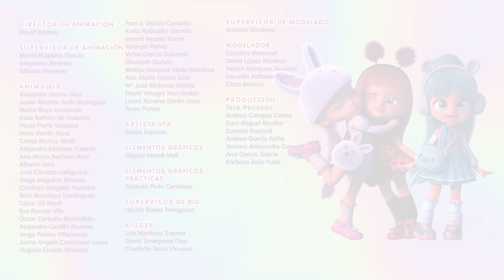🥳🎉 ¡FIESTA en el CAMPUS! 🌈 BFF 💜 ¡NUEVA Serie! 💜 DIBUJOS para NIÑOS en ESPAÑOL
💥 NUEVO EPISODIO 💥

🌈 Lady organiza una fiesta con sus amigas para no perder su popularidad. Sin embargo… la fiesta no sale como querían: los chicos se enfadan y Shadow hace de las suyas. ¿Conseguirán las BFF terminar la noche tranquilamente? 🌈

Las BFF son un grupo de amigas que descubren que juntas pueden superar cualquier situación por complicada que sea y convertirse en… ¡mejores amigas para siempre! Sus aventuras están llenas de momentos musicales y situaciones desternillantes interrumpidas constantemente por Shadow, un personaje mágico y travieso que intenta difundir desesperadamente negatividad y “malas vibraciones”. Sin embargo, ¡sus intentos se verán frustrados por las BFF y sus collares de la amistad! ¡Bloopies en Español ¡La hora del baño nunca ha sido tan divertida!

¡VIP Pets en Español! Disfruta de las aventuras de tus nuevas amigas favoritas: ¡las VIP Pets! ¡Las perritas más guays con pasión por los peinados! Únete a ellas para vivir miles de aventuras juntas: ir a conciertos, hacer skate, ver exposiciones y muchas otras sorpresas te esperan en el mundo de las VIP Pets. Juntas también podréis visitar la pelu de Fabio & Fabia para un emocionante cambio de look: ¡nuevo pelazo, qué estilazo! ¡Disfrutad de vuestras amigas las VIP Pets y no olvidéis que siempre juntas somos imparables! ¡Bubiloons en Español!